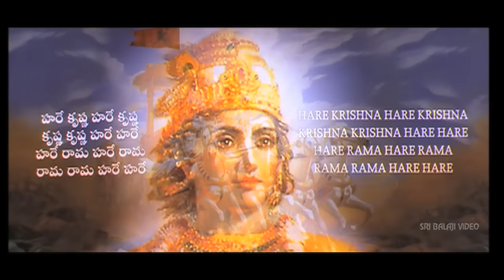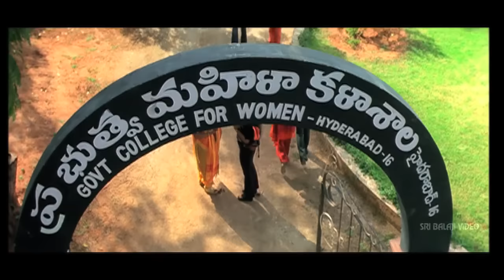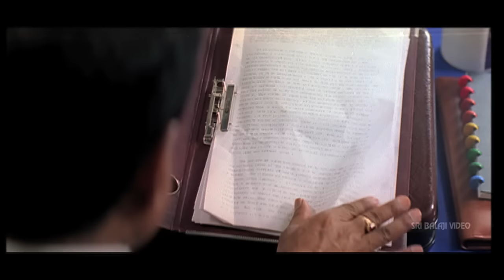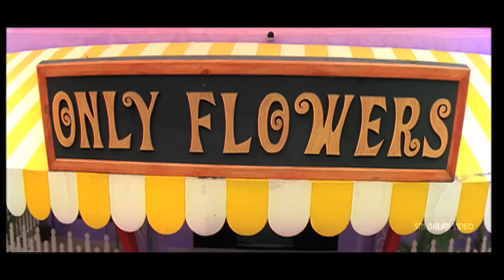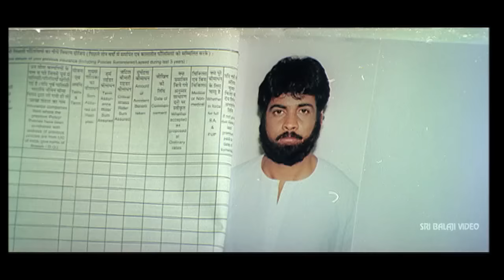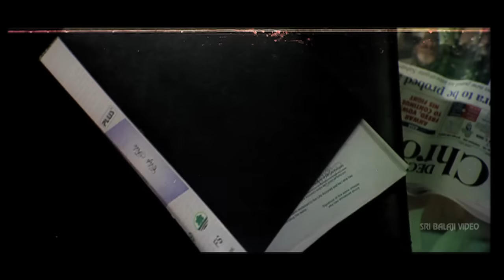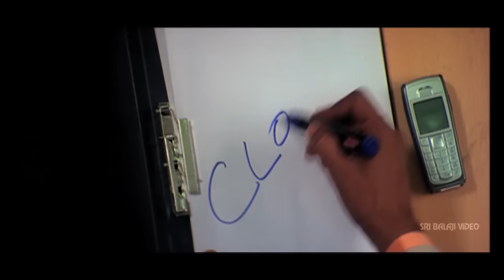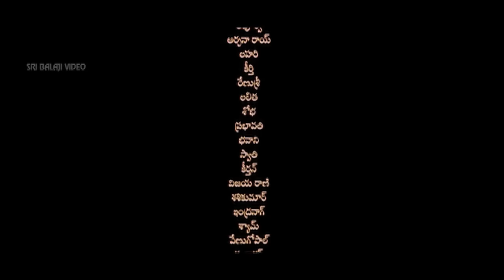Konchem Touchlo Vunte Cheputanu Full Movie | Sivaji, Veda | Sri Balaji Video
Watch & Enjoy Konchem Touchlo Vunte Cheputanu Full Movie With English Subtitles.Starring Sivaji, Veda, Prakash Raj, Brahmanandam, AVS, Ali, Venu Madhav, Screenplay - Director Vamsi, Music Composed by Chakri.

Kalidasu (Sivaji) is fed up with his financial situation and resorts to ending his life. But he is saved by JK (Prakash Raj) in the last moment. JK promises to give all the money Kalidasu needs without any strings attached. JK runs a secret trust that helps the victims in distress who resorts to the act of suicide.

Kalidasu notices Alakananda (Veda) on a TV program and falls in love with her at the first sight. Alakananda runs a flower boutique for work satisfaction though she is a daughter of a millionaire. Kaludasu proposes to Alakananda. She tells him to befriend her for a few days so that she could know more about Kalidasu before taking a decision. As Kalidasu try to get closer to Alakananda, the things between them get worse. The rest of the film is about whether Alakananda accepts Kaludasu's proposition or not.